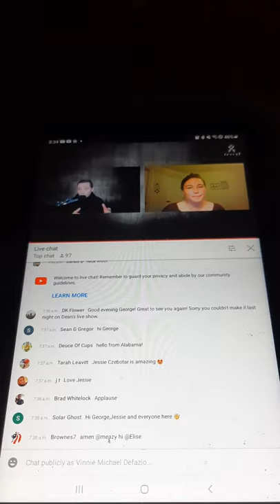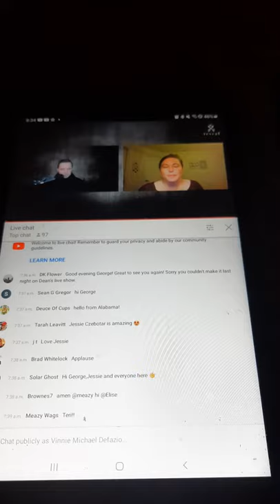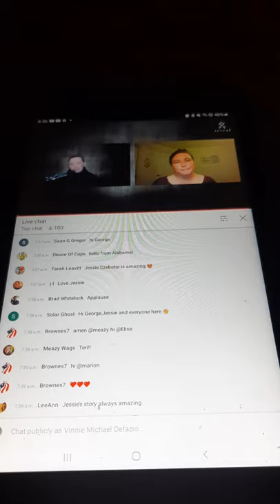Now a special live interview on the reveal report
Now on the Reveal Report George Iceman Interview a former member of the occult ritual and the illuminati think tank member Jessie Czebotar has she shares her stories about black magic and illusions behind these extreme cult groups so jump right on in